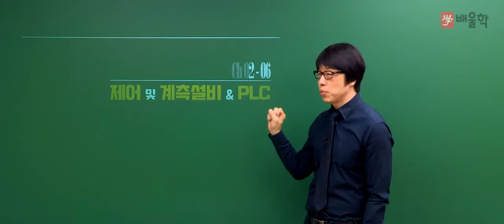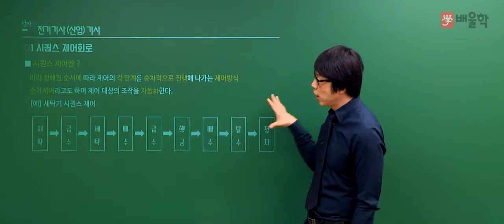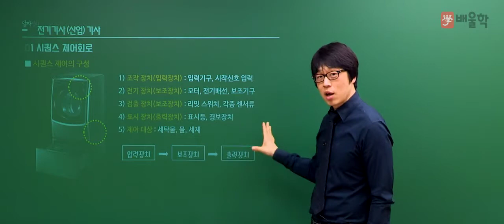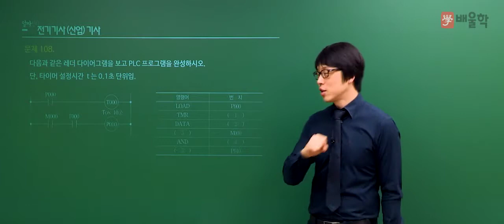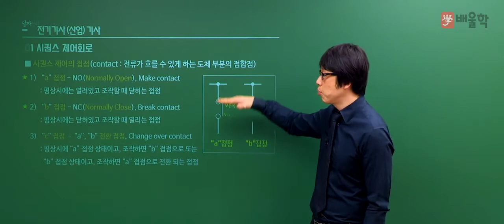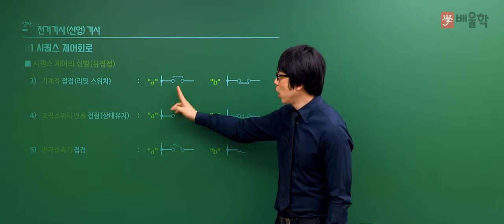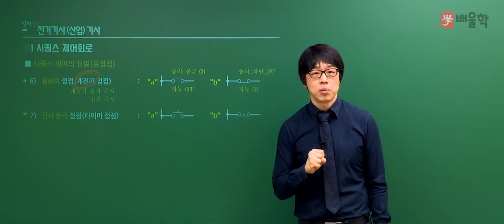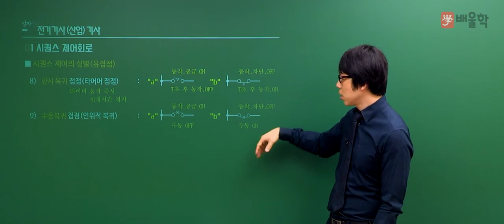[전기기사 실기] 시퀀스제어 OT 인강 - 황민욱 기술사 (배울학)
배울학의 업계최초 기술사 군단의 강의,
전기기사 합격, 전기 어벤져스와 함께하세요!

- 전기기사실기, 전기산업기사실기, 전기기사, 전기기사필기, 전기기사시험일정, 전기기사자격증, 전기기사난이도, 전기기사인강, 전기기사합격률, 전기기사자격요건